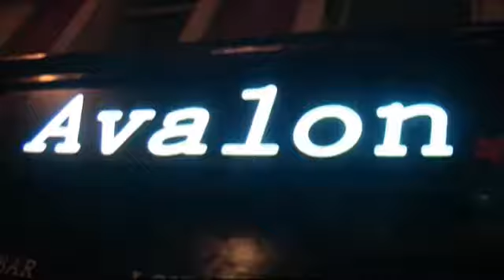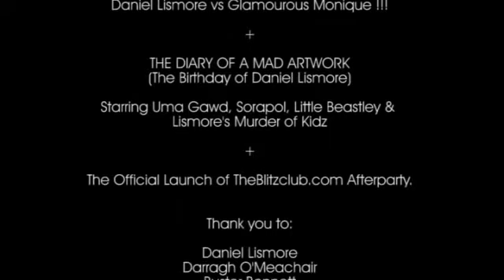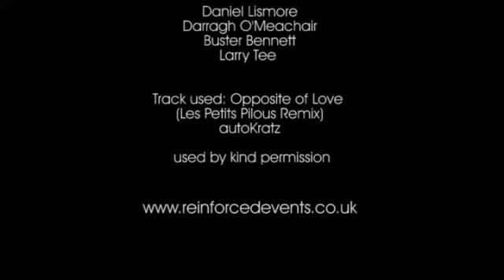SHABBA DABBA DA VIII - LOOK 2 THE FUTURE !!!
"Coolest club night in London" iD Magazine

As the smoke clears and recessionistas search for the newest hot-spot, Shabba-Dabba-Da gears London up for a boom-time party like no other! A Warholian interpretation of utopian enclave! Imagine the Blitz vs Studio 54-- with Jacuzzis!

 DJ's

Larry Tee
Luke Worrall
Munroe Bergdorf
Maximus Crown

ATLANTIC GLAMOUR BATTLE

DANIEL LISMORE VS GLAMOUROUS MONIQUE !!!

Daniel's Birthday Party.

Staring Uma Gawd, Sorapol, Little Beastley & Lismore's Murder of Kidz

The Official Launch of theblitzclub.com afterparty.

More to be announced in typical SHABBA style nearer the time !!

Darragh O'Meachair

Buster Bennett

Daniel Lismore

Larry Tee